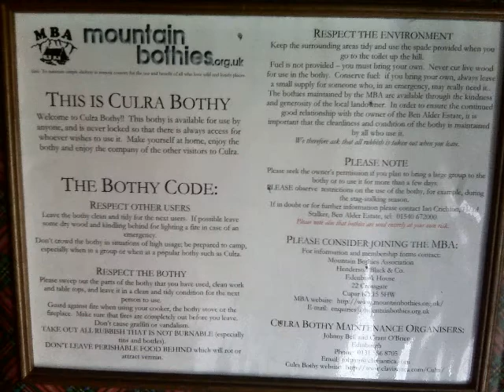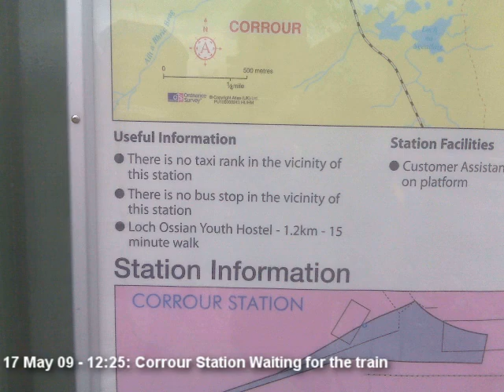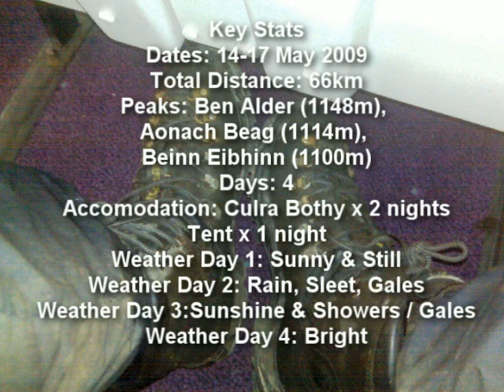LadsTrip Ben Alder May09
Al, Ed, Ste Dalwhinnie - Corrour Traverse via Culra Bothy Ben Alder and other peaks - May 2009